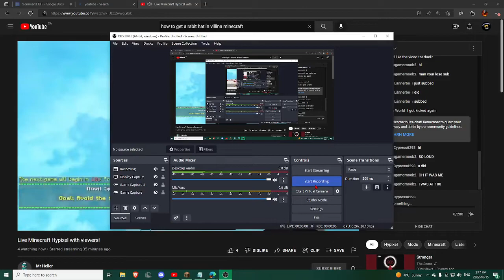We stacked Tho